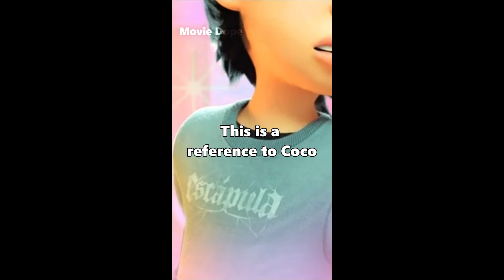You missed this in TURNING RED...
0:00 - Did you catch this in TURNING RED
0:15 - You missed this in TOY STORY 3
0:28 - Did you catch this in DESPICABLE ME
0:44 - You missed this in MONSTERS, INC.
0:57 - Did you notice this in LUCA